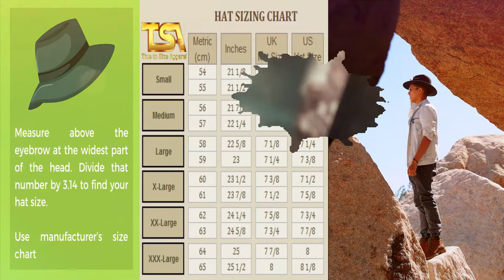True to Size Apparel SIZE MATTERS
SIZE MATTERS

Buying Clothing Online. Get the Right Size the First Time
There is no such thing as clothing being true to size. You may be wearing a size medium right now, yet when you buy a different style of shirt, jacket or pant, the right fit may be a size small, large or 6 for that style.

When buying clothes online, the best way to get the right size the first time,
 is to measure your favorite garment before you begin shopping
 compare your measurements to the manufacturer’s size chart

Shirts and Jackets
Chest width: measured across the chest one inch below the armhole when laid flat

Sleeve length: start at the center of the neck and measure down to the shoulder, then down the sleeve
to the hem

Bust: measure under the arm and around the fullest part of the bust with arms down, keeping the tape
horizontal
Body length at back: starting at the high point of the shoulder to the hem

Pants
Waist: measure around the smallest part of the natural waist

Inseam: measure from the crotch seam to the hem

Hips: with the feet together, measure around the widest/fullest part of the hips while keeping the tape horizontal.

Hats
Circumference: measure above the eyebrow at the widest part of the head. Divide that number by 3.14 to find your hat size. Example: 22 inches = size 7, or using the manufacturer’s size chart 21 5/8 – 22 ¾ = size small/medium for most Flexfit hats

TSA (True to Size Apparel) has a link at the very bottom of the style/SKU description box, to the manufacturer’s sizing chart.